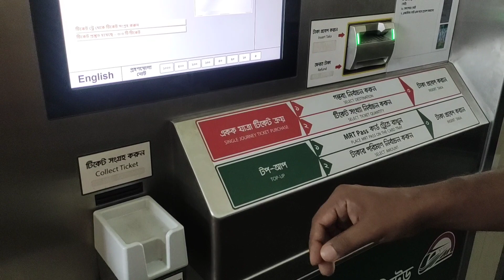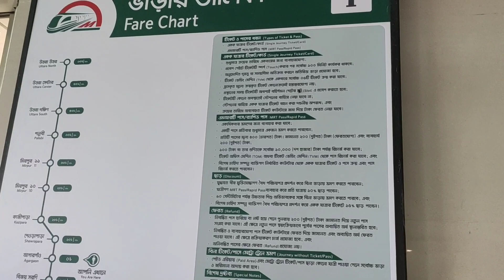first time metro rail